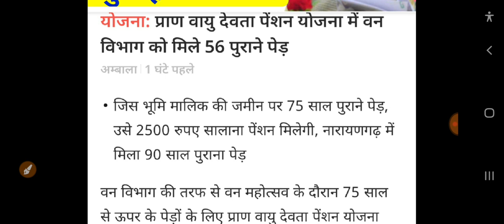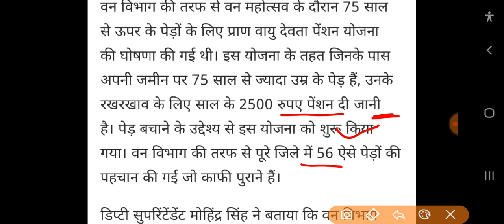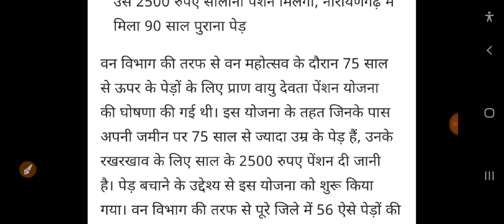अभी अभी हरियाणा सरकार ने कर दी जबरदस्त घोषणा//जल्दी देखो! सीधे खाते में भेजेगी 2500 रुपए तोहफा